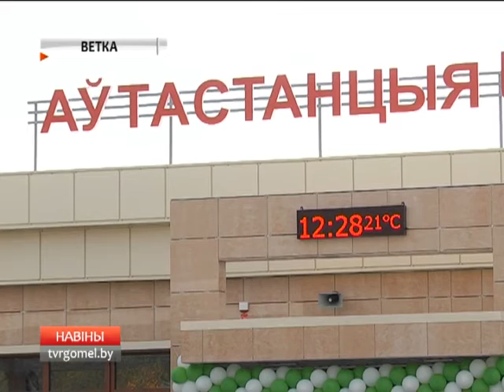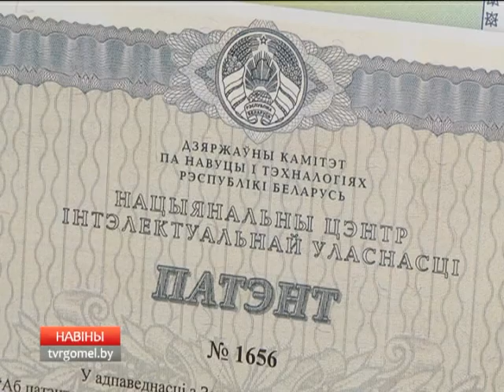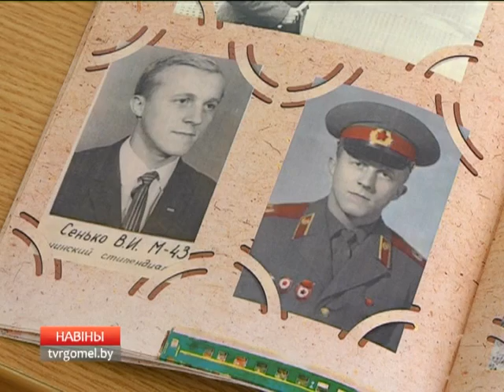03 10 2016 НОВОСТИ